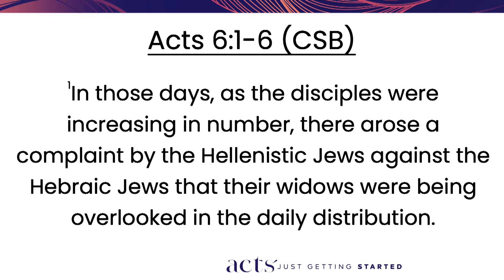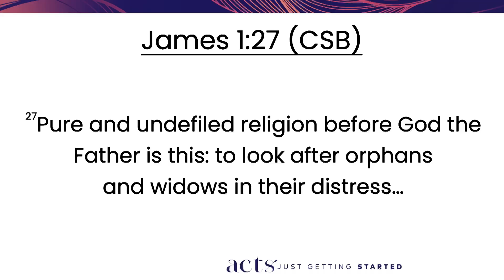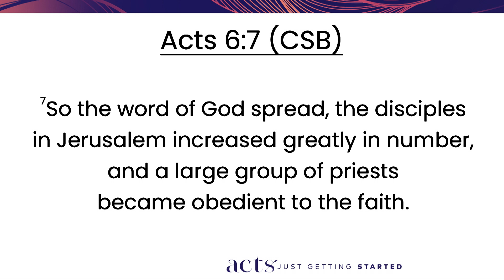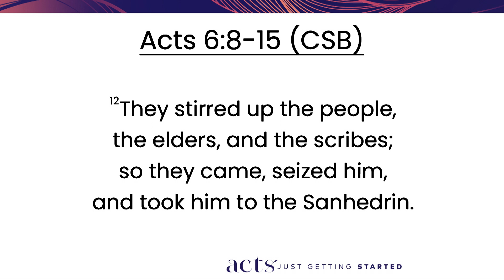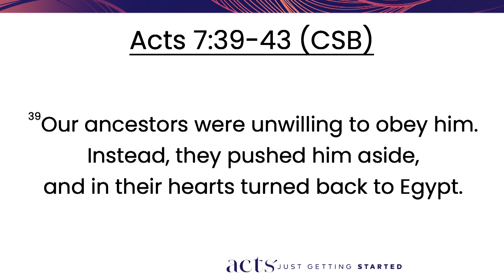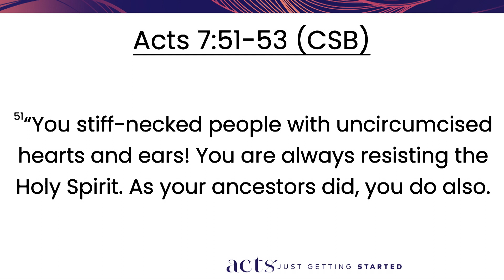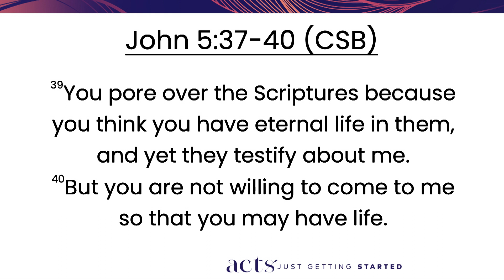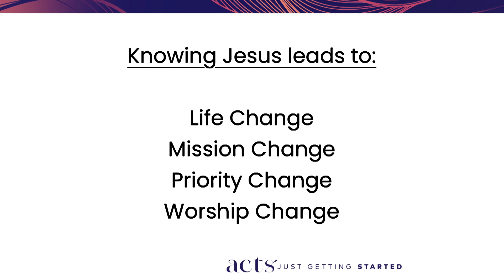031223 - Acts - Zach Meredith